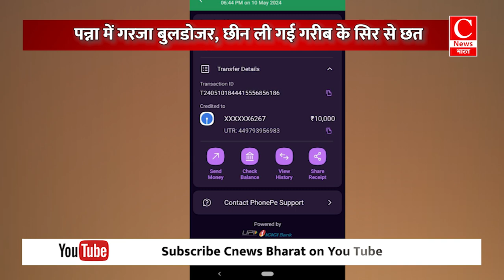पन्ना में गरजा बुलडोजर, छीन ली गई गरीब के सिर से छत || Cnews Bharat